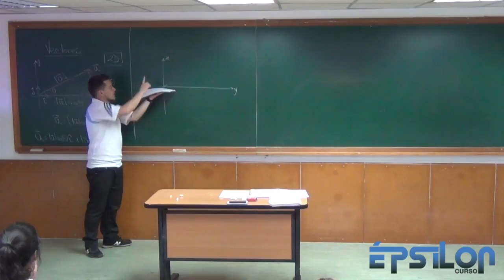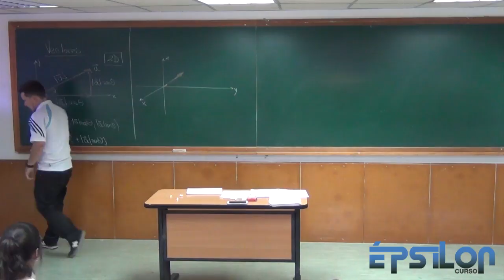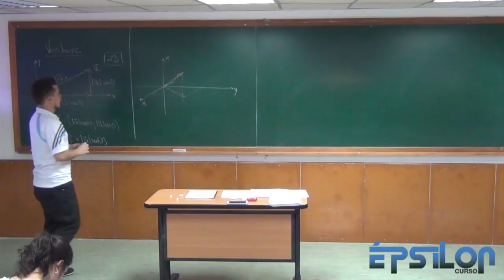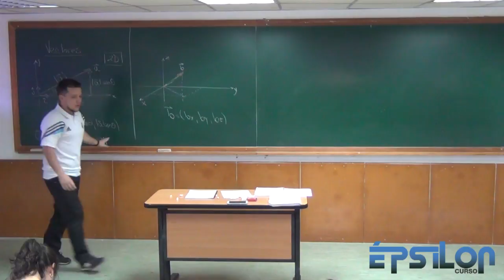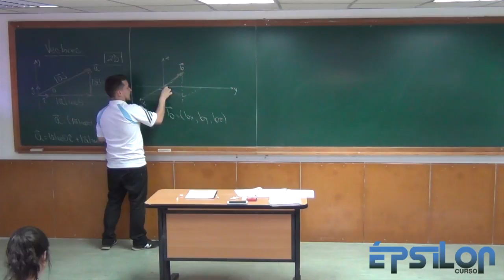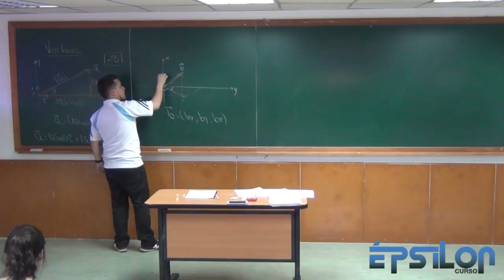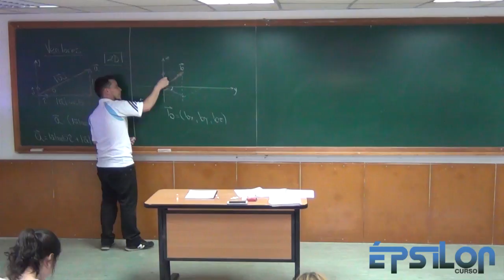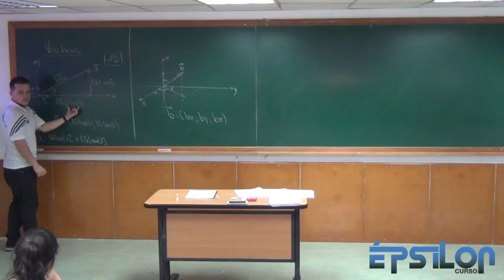Vectores en 3D (Análisis teórico)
Primera parte del análisis teórico de los vectores en tres dimensiones, en el siguiente link está la explicación de los componentes de un vector en 3D: